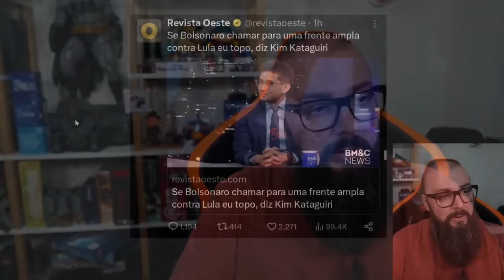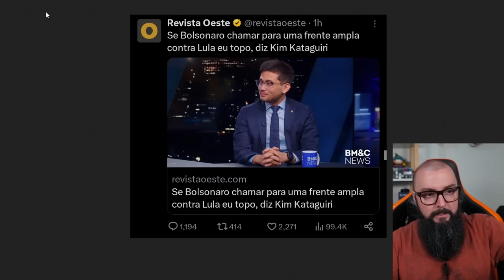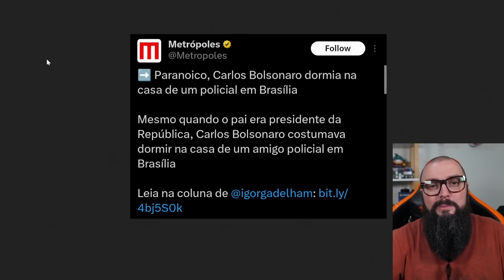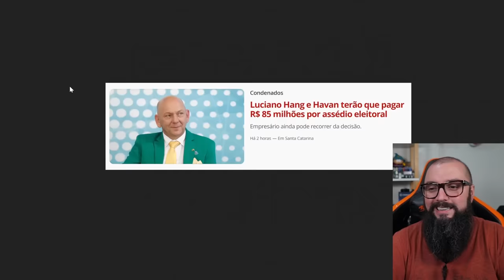MBL Apoiando Bolsonaro ?